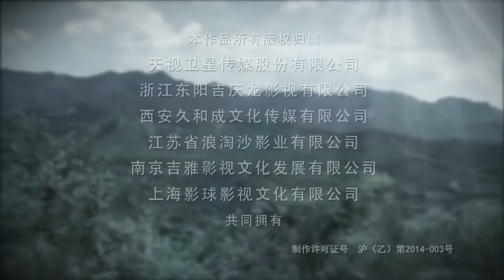《生死追杀》第25集 | 江湖义士为了民族大义摒弃前嫌联手抗敌的传奇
导演：耿明吉、马书立
主演：徐僧，陈洁，赵雷棋，李思博，崔钟
《生死追杀》讲述了抗战时期，华北太行山区一群杂耍艺人勇对日本毒气部队的故事。1936年，太行山附近的杂技之乡来了一支日本的杂技表演团体“大和班”，他们前来与当地最为著名的杂技团体“永春班”和“华勇班”切磋技艺，可是竞技的背后却隐藏着很大的阴谋，并借机羞辱中国的国技杂技艺术。大和班通过奸诈手段接连打败了永春班和华勇班。抗日战争爆发，永春班的龙战海和华勇班的凤姑刘奎等人摒弃前嫌，联手抗敌，与大和班在擂台上几次较量，最终战胜了大和班，捍卫了中国杂技的荣誉，并配合八路军凤姑的小叔侯振国，粉碎了鬼子的阴谋。